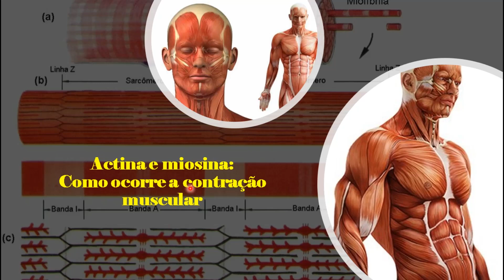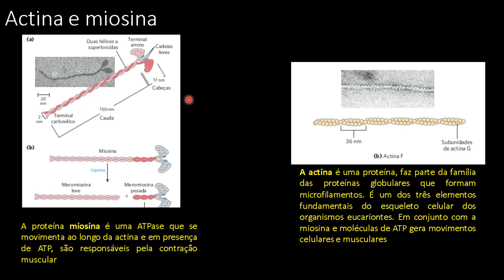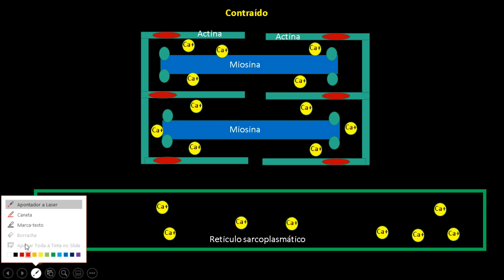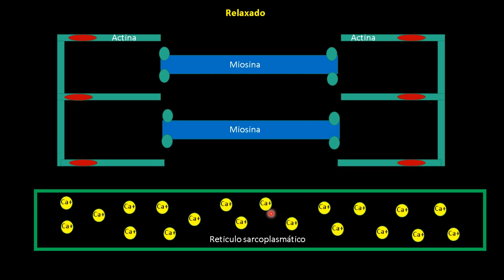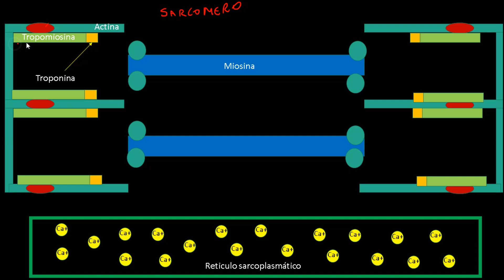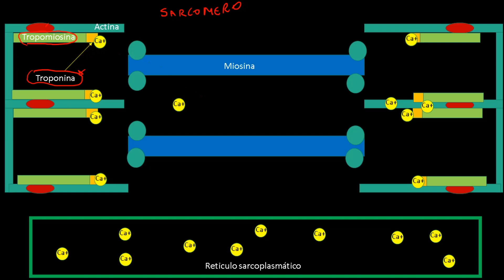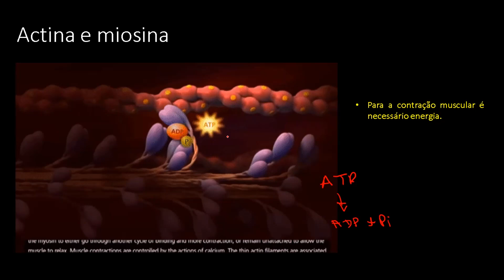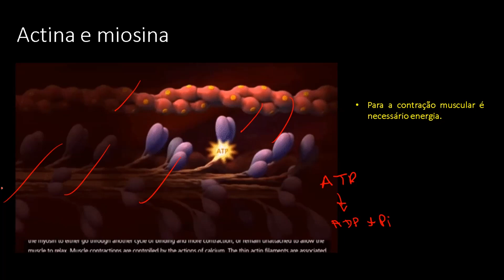Actina e miosina: Como ocorre a contração muscular [Fisiologia da Contração Muscular]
O vídeo explica a fisiologia e a anatomia da Contração Muscular de uma forma simples e fácil.